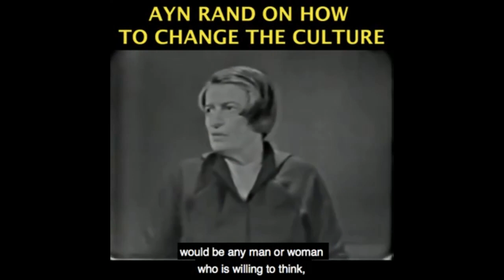Beirut Explosion Update & The History of Modern Lebanon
This video was created by Christian Jackson.  Taken from Yaron Brook Show: 75 Years Since Hiroshima—Lessons for Today, Update on Beirut Streamed live on August 6, 2020